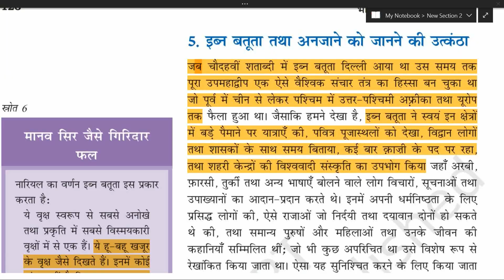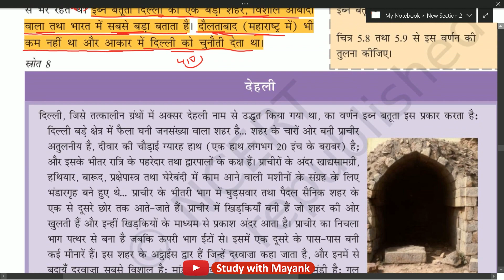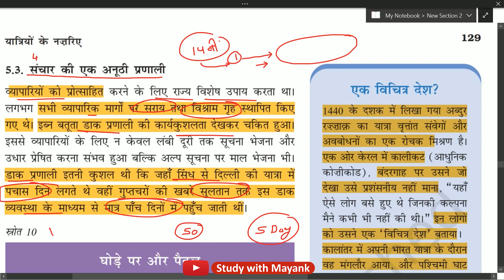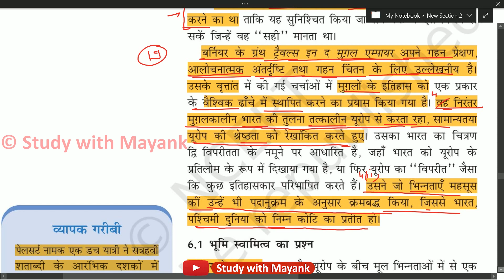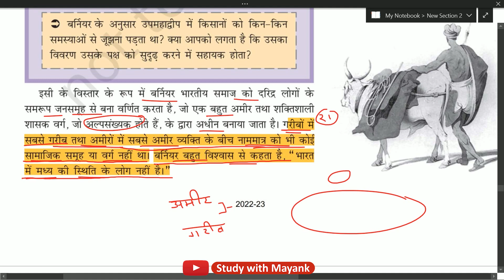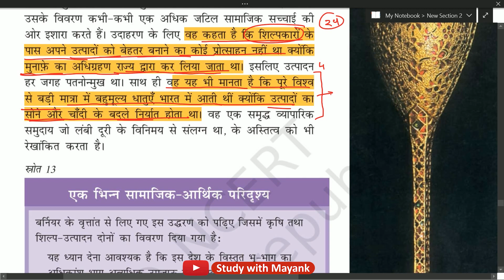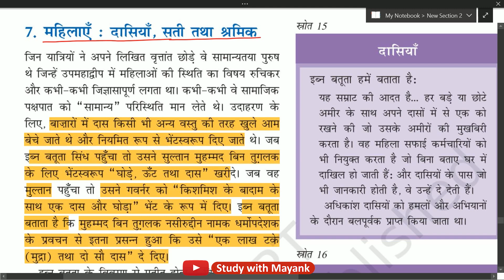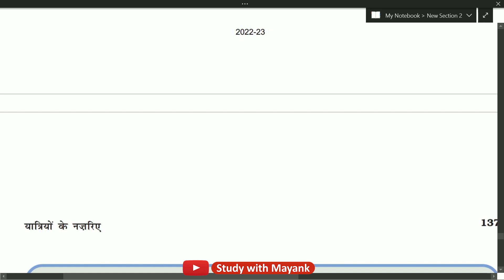NCERT History Class-12 | भारतीय इतिहास के कुछ विषय | Chapter-5 (Part-2) | यात्रियों के नजरिए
NCERT History Class-12 [भारतीय इतिहास के कुछ विषय (भाग-2)]
(Chapter-5) | यात्रियों के नजरिए : समाज के बारे में उनकी समझ | Short Notes & Summary |